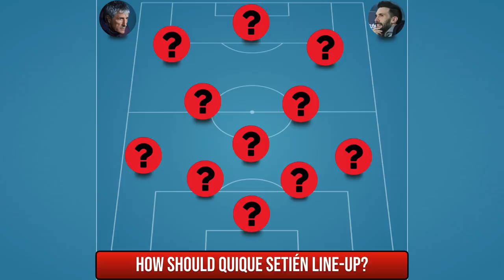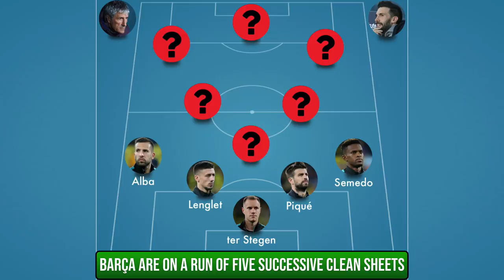How Barcelona SHOULD line-up against Celta Vigo - COULD PUIG & ANSU START?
Quique Setién's Barça face a difficult trip to face Celta Vigo on Saturday - with the pressure on at the top of the La Liga table. Will Setién reward Riqui Puig and Ansu Fati's impressive displays against Athletic with starts against Celta? Let's discuss...